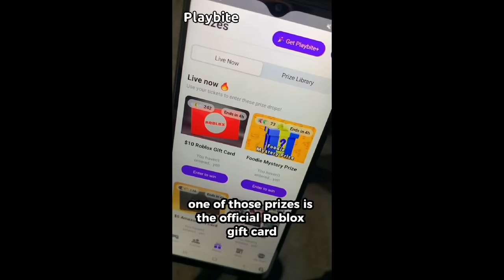Slap Battles - (FULL GUIDE) How to get SPARKY GLOVE + "INCREDIBLE RUNNING MAN" BADGE! [ROBLOX]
Download and sign up to Playbite!
Comment with your Playbite username!

Thank you WACKYANDYE, VarieZ, Mey ling, Sara Raubuck, Ibal Gaming, Sirawinkobobty, lhyliek adhio and Anamaria Chirila for becoming a Channel Member!

In this video, I'll be showing you guys how to get the "Incredible Running Man" Badge + Sparky Glove in Slap Battles!

►LINKS
(Game):